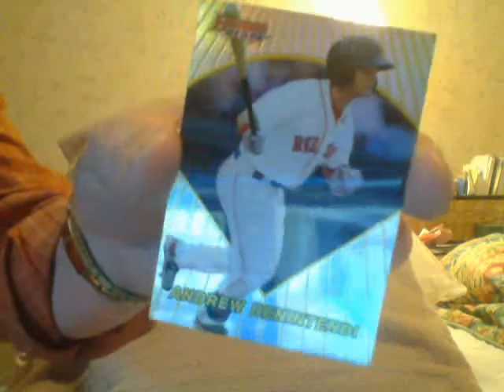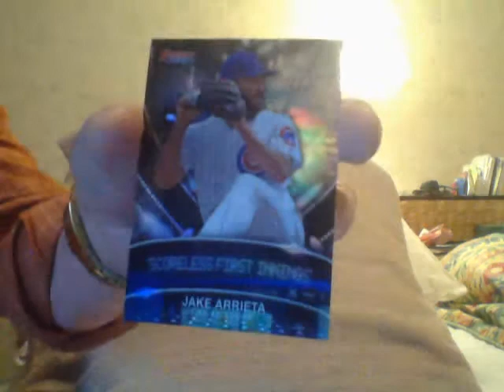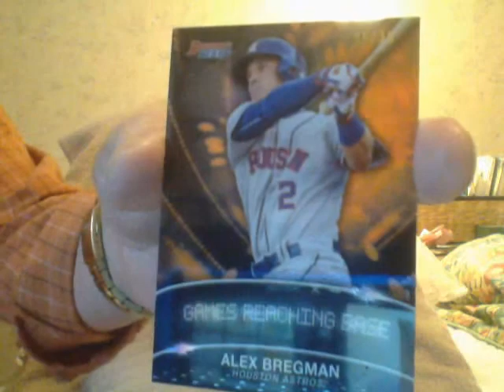4 Inches?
THX!